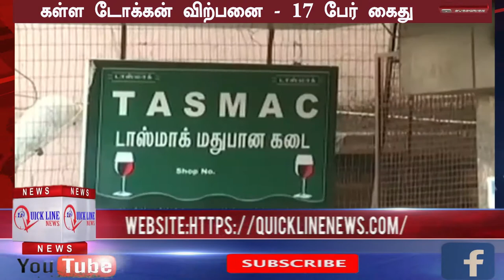Today Headlines - 17 MAY 2020 இன்றைய தலைப்புச் செய்திகள் | Morning Headlines | corona virus update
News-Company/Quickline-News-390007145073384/